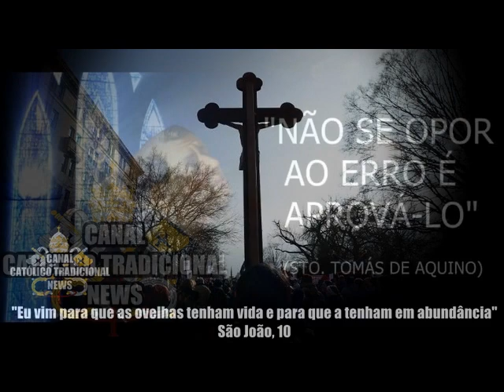Aborto é legalizado na Argentina - A PENA DE MORTE A CRIANÇAS!